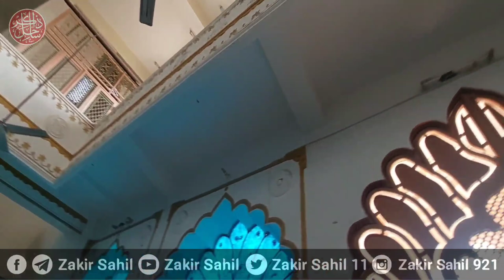🔴 ہائے افسوس صد افسوس! مسجدیں کتنی عالیشان اور تنخواہیں ۔۔۔۔۔ 😰😰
ائمہ کرام کی تنخواہوں کو لیکر بہت سارے دوست و احباب کوششوں میں مصروف ہیں اللہ تعالٰی ان کی نیک کوششوں کو کامیاب فرمائے ۔۔۔۔ آمین

AssalamuAlaikum!
Dosto ! Aaj ki is Video Me Ham Aapko Ek Shandar Masjid ka Najara karane ja rahe hain aur sath hi ye bhi imam Hazrat ki सेलरी ko lekar बातचीत करेंगे।

Ummid Hai ki Aapko Ye Video आपको Pasand Aayega . Aur Aap isko apne Friends ko bhi shear करेंगे ।